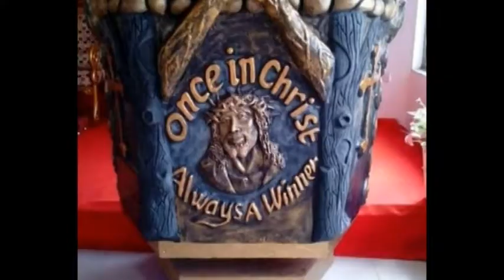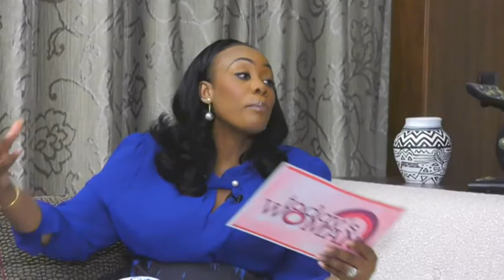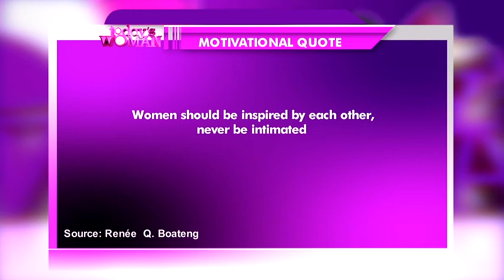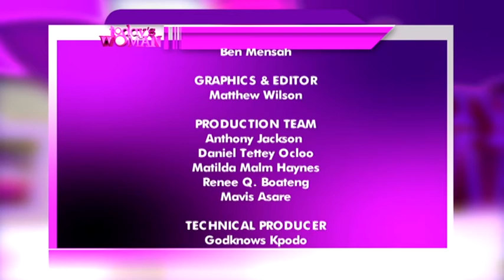TODAY'S WOMAN -3/8/2019